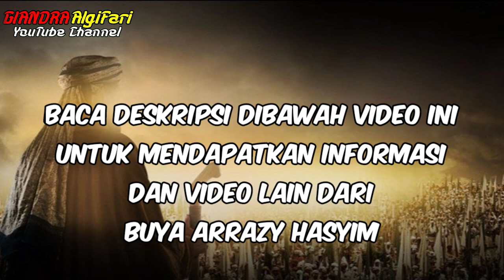Orang Ini Menangis Karena Pernyataan Buya Arrazy Hasyim ‼️ Bahaya Rumah Tahfifz